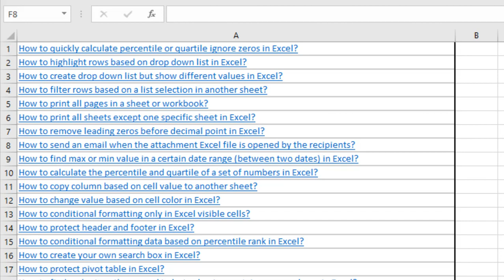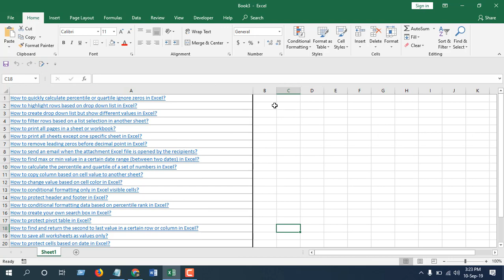How To Convert Hyperlinks To Plain Text In Excel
Scenario 1: You have a workbook where most of the text you have is hyperlinked and you need to remove them.
Scenario 1: Working on workbook automation and you need to remove all those hyperlinks from the workbook. So you need the vba code that can remove hyperlink from text or convert hyperlink to plain text.

You are at the right place. In this advanced excel tutorial we are about to remove hyperlink using both VBA and excel's builtin functions. Setback relax and let get started.
Solution with VBA:

Done. All the hyperlink of this workbook has been removed and converted into plain text.

Solution 2:
Step 1: Select the data range where you have text with hyperlinks.
Step 2: Right click on the selection.
Step 3: Select "Remove hyperlinks" from the menu.
Done. you just converted hyperlinks to plain text in Excel.